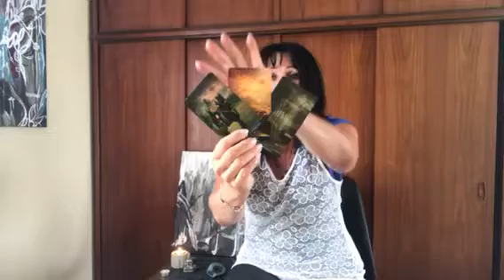TAROT uge oplæg fra uge 27 -2018